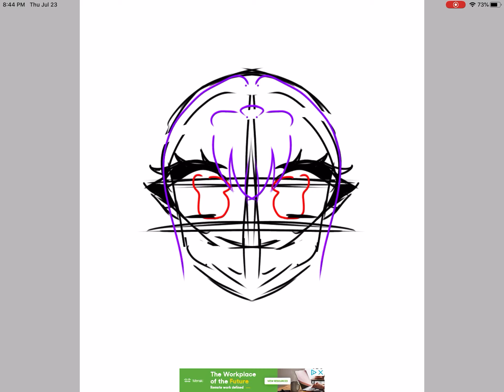Oof dis is my main o.c now lol